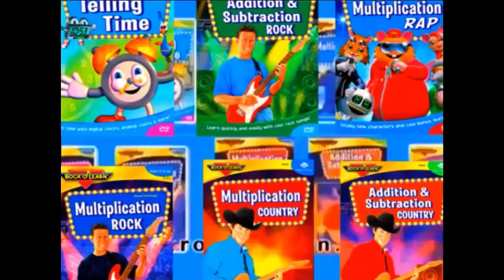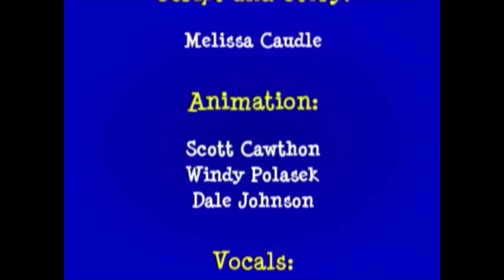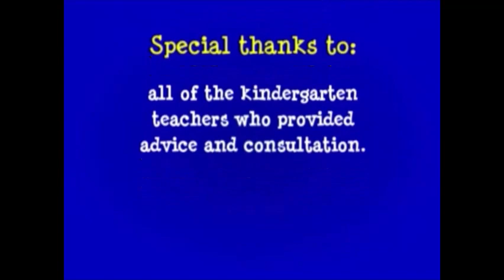closing to rock n learn singing video 2008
misa the girl my friend